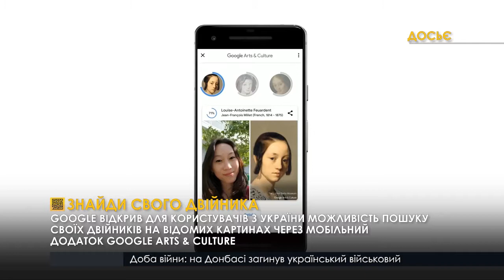Знайди свого двійника